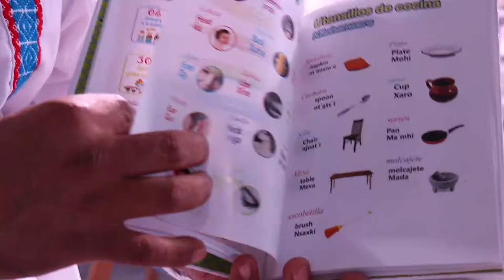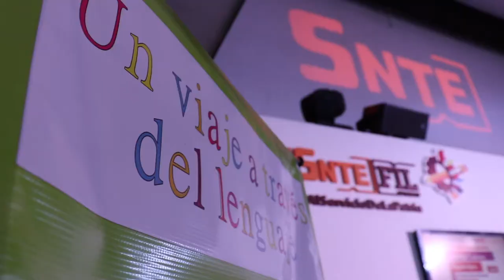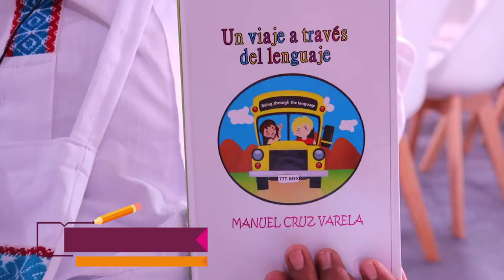Increíble libro trilingüe en SnteFIL